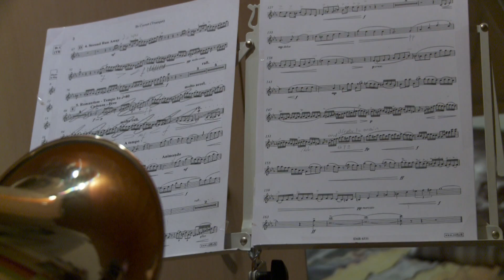Jérémy et Léonie Coquoz se préparent pour le Championnat valaisan des solistes juniors 2013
Ils sont frère et sœurs, ils ont le même professeur et, pourtant, Jérémy et Léonie Coquoz seront opposés samedi lors du Championnat valaisan des solistes juniors. Canal9 est allé à Bruson à leur rencontre.